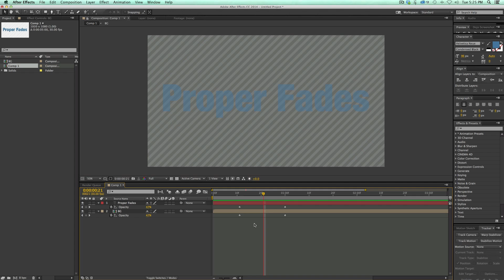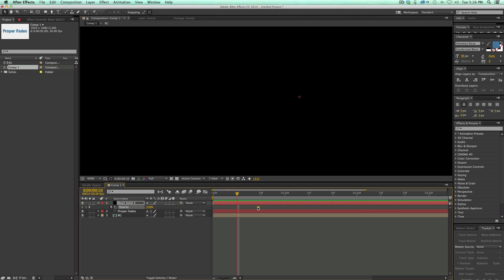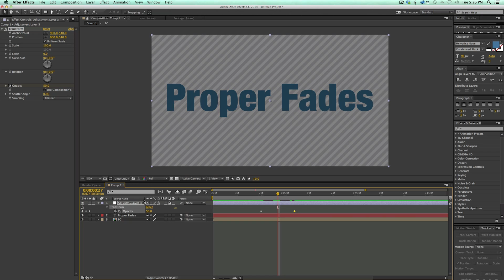After Effects Quick Tip: Fading to Black, the proper way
We have all done a fade to black, and we have all probably done them wrong.  Here is an after effects quick tip that shows 3 ways to fade multi layered video the right way.  Plus 2 of these work in premiere pro as well.  so thats cool.

My Tip Jar For awesome tools and plugins for After Effects, go